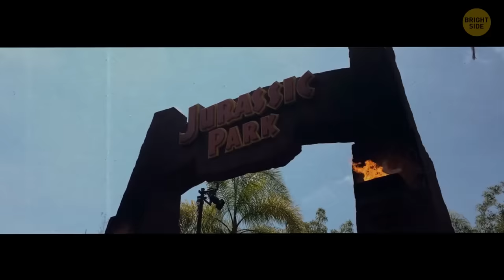Dinosaur Extinction Started 10 Million Years Before The Asteroid Hit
Why did the dinosaurs go extinct? We've all heard the theory about the asteroid that hit the Earth and destroyed the Dinos. But what if it was a myth we truly believed in? A new theory claims that dinosaurs would be wiped from Earth even without an asteroid. Let's take a look at these 27 roarsome facts about dinosaurs...